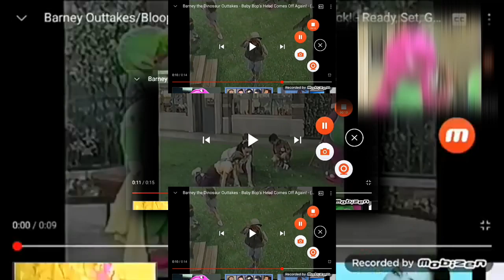(REQUESTED) (YTPMV) Me Laughing at Barney Bloopers and Outtakes Scan